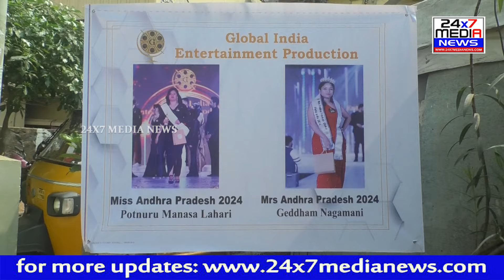G I E P ఆధ్వర్యంలో జరిగిన అందాల పోటీలలో విజయం సాధించిన Gaddham Nagamani, Potnuru Manasa Lahari